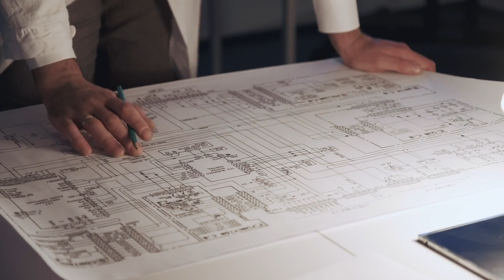How to Let Go of Control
It's hard to let go of control in situations that are our of our control. When our anxiety rises, our minds start running, and we start to control anything we can in order to gain a sense of power over the unknown, what do we do? What is control? Control is an illusion.

Crisis Text Lines
US: 741741
Canada: 686868
UK:85258
The California Peer-Run Warm Line, available at 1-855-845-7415

This does not replace any professional help. Please seek the advice of your licensed therapist. If you think you may have a medical emergency, call your doctor or 911 or local emergency number immediately. This does not replace any professional help.